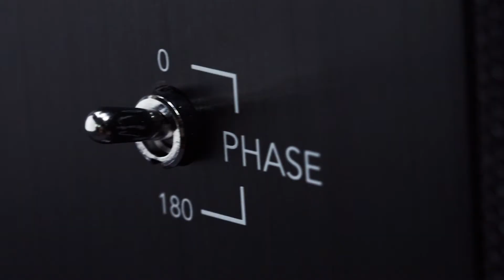Definitive Technology Descend DN8 Subwoofer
The Descend DN8 Subwoofer from Definitive Technology brings lows in the highest performance ways, bettering other subwoofers twice the size and more than double the cost. Powered by a 500W Class D amplifier, the DN8 delivers deeper, more transcending bass for your home theater and music. Rising about traditionally ported subwoofers, the DN8’s dual 8” bass radiators let you play louder and lower with less distortion. Just make sure the pictures on your wall are secured.